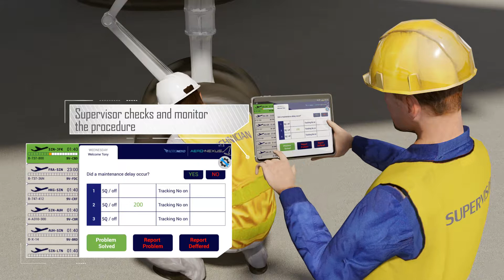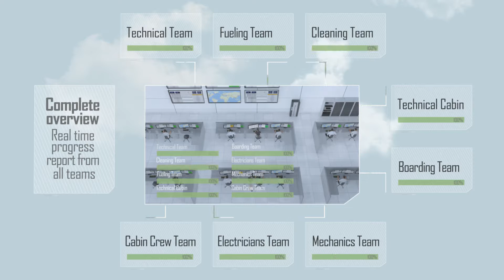Bio nexus - Aero Nexus